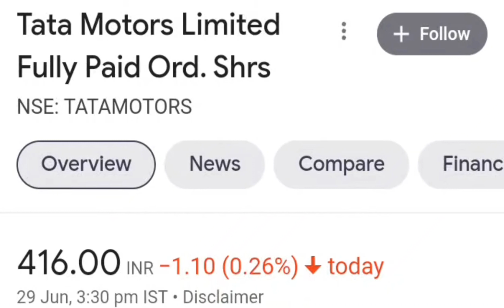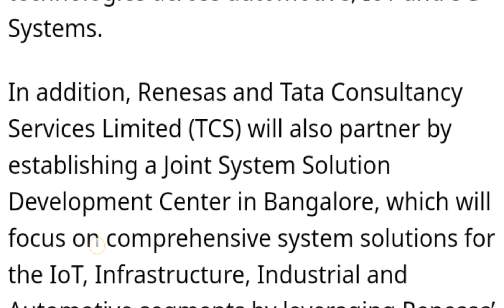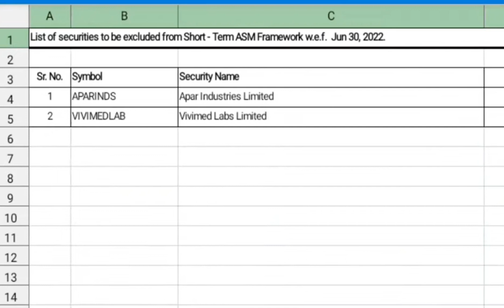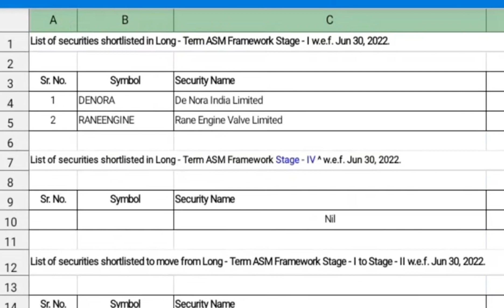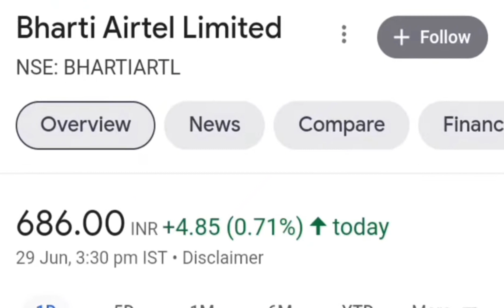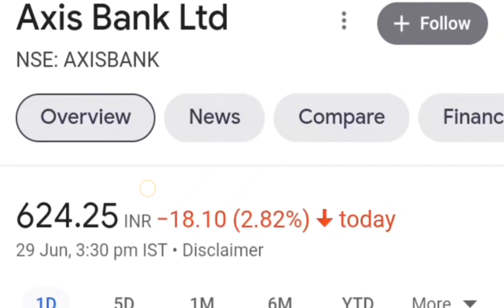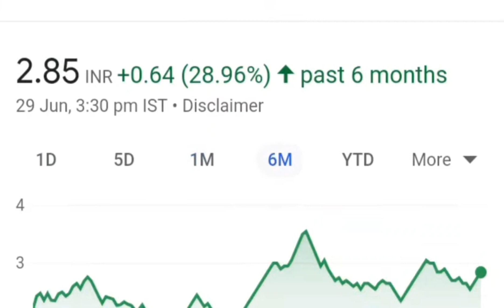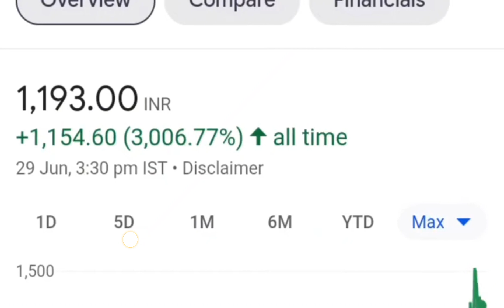1:2 BONUS 😍 TATA ELXSI, TATA MOTORS, TCS, TEJAS NETWORK▪️ASM में 7 कंपनियो पर फिर कार्यवाही▪️Route